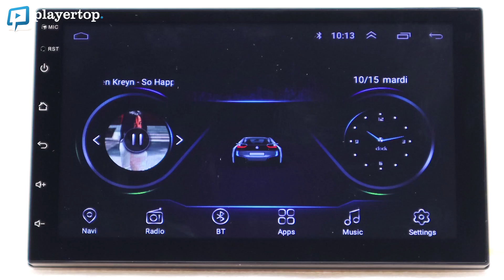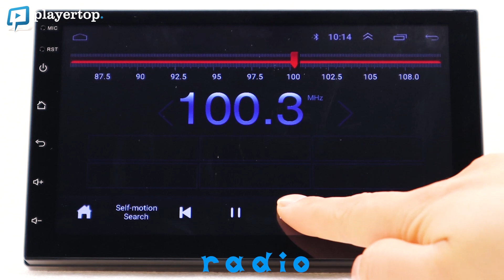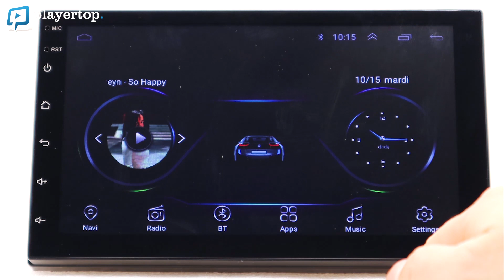Autoradio double DIN GPS de chez Player Top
Autoradio double DIN GPS : Un système Android dans l’habitacle de votre voiture
Pour offrir un design futuriste pour le tableau de bord de votre véhicule, il vous suffit d’installer un autoradio double DIN GPS. . La page à consulter est la suivante Ce poste autoradio vous permettra d’intégrer des fonctions supplémentaires pour votre véhicule.

Un système Android sur le poste autoradio double DIN GPS
Le système d'exploitation est un facteur essentiel à prendre en compte, au même titre que la connectivité. Cet autoradio double DIN GPS intègre le système Android sous la version 9.0. Grâce à ce système d’exploitation, son utilisateur aura la possibilité de télécharger différentes applications, que ce soit pour la musique ou la navigation. Il est même possible de se connecter à internet sur l’appareil en utilisant la connexion WiFi ou une clé 3G/4G.

Navigation GPS
Ce poste autoradio sous Android moderne est équipé de la technologie GPS. Cette technologie vous guide avec des informations de localisation en direct. Il vous guidera lorsque vous vous trouverez sur un itinéraire inconnu. Ainsi, vous pouvez conduire sans problème. Même, le système vous permet de partager votre emplacement en direct avec d'autres personnes sans aucun problème. Vous n'avez plus besoin de vérifier à plusieurs reprises vos appareils Android pour atteindre votre destination lorsque vous possédez un autoradio Android. Il serait impossible de se perdre en présence de cette fonction de navigation par satellite GPS. De plus, vous pouvez obtenir une mise à jour en temps réel de la circulation sur votre route régulière et enregistrer l'emplacement à l'aide de cette navigation GPS.

Multimédia et au-delà
Cet autoradio multimédia est passé de récepteurs radio à un appareil multimédia mobile tout-en-un. Cela signifie que si vous payez déjà pour un poste autoradio, il devrait pouvoir lire des fichiers audio et vidéo de différents formats provenant de sources multiples. Ce modèle équipé de système d'exploitation moderne peut également diffuser des contenus multimédias en continu à partir d'Internet. En outre, il existe des applications que vous pouvez installer et qui offrent plus que les fonctions de base habituelles.

Si vous avez des écrans sur les sièges arrière, cet autoradio double DIN GPS propose la capacité de visualisation double. Ainsi, vous ne devrez plus vous battre pour le contrôle de l'écran. Cependant, une double fonction de visualisation permettra à vos passagers de consommer des contenus multimédias sans affecter votre accès à l’autoradio du tableau de bord.

Retrouvez Player Top et d'autres info.autoradio double DIN GPS android via notre compte FaceBook

Les autoradio double DIN GPS android Player Top sont aussi épinglés sur Pinterest

Autoradio double DIN GPS android pour des infos sur le branchement de nos autoradios.